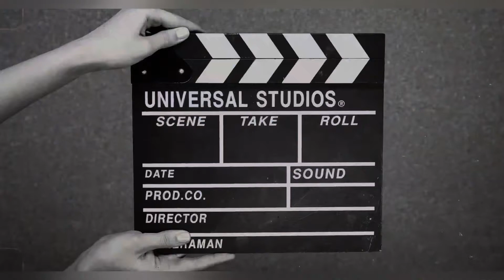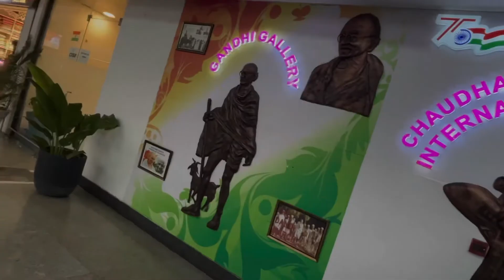India 🇮🇳 to Bahrain 🇧🇭 journey vlog very interesting एक बार जरूर देखे ||must watch part -1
India 🇮🇳 to Bahrain 🇧🇭 journey vlog very interesting एक बार जरूर देखे ||must watc

Kesi hai Bahrain country
Kya cost hai room ka in the Bahrain

Musician: Berry Deep

Musician: ComatSounds